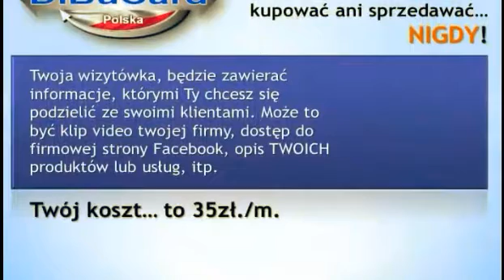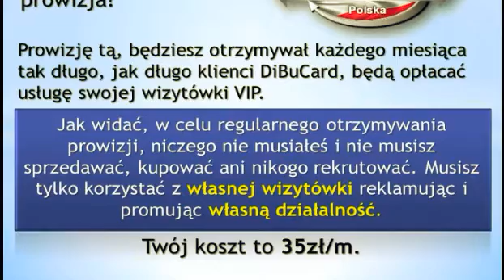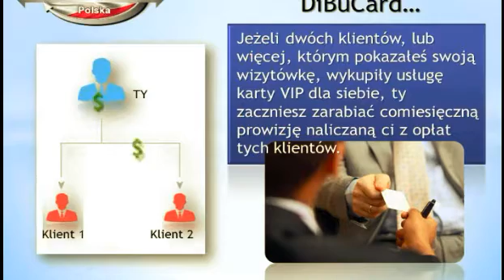Budować dodatkowy dochód DiBuCart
Dlaczego warto korzystać z DiBuCard i przy tym budować dodatkowy dochód? Jeżeli przynajmniej dwie osoby, którym pokażesz swoją wizytówkę, zainteresują się nią i zakupią taką usługę dla siebie, ty z tego tytułu otrzymasz wynagrodzenie w wysokości 25% od sumy opłat tych klientów. Zaczynasz zarabiać dochód pasywny. Ale to jest dopiero początek,

Jeśli jesteś profesjonalistą w swoim biznesie , to musisz mieć taką wizytówkę by pracowała dla ciebie w sieci.

Pomogę założyć Tobie wizytówkę dla twoich potrzeb.